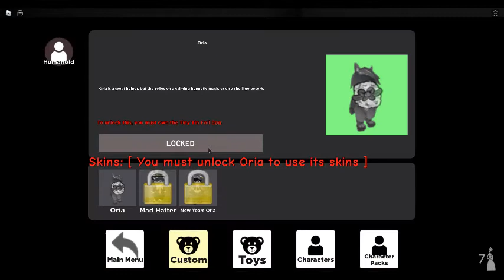Toytale Rp (Dark house)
That is scary